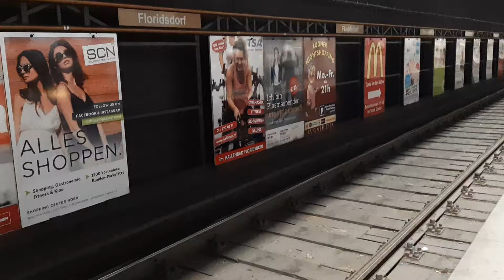U-Bahn Linie U6 Typ T Bhf. Floridsdorf in Wien